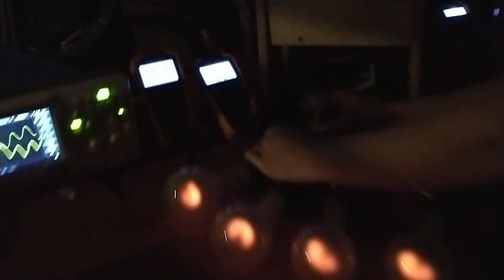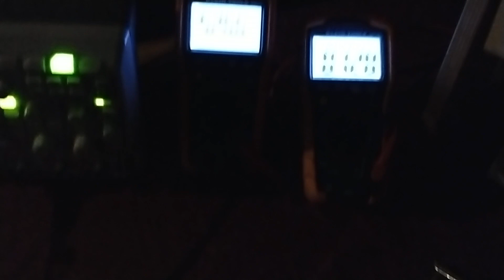Tesla Turbine Sneak Peak Actual COLD STEAM TESTING At the conference!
Just a small clip from some testing we did at the conference.
Here we are playing with low speed, about 30,000-35,000 RPM, later we show 66000 RPM!
The boiler temperature is 136 Degrees F!
the load is 4x150 watt incandescent light bulbs.
Pateons saw this video 6 weeks earlier.